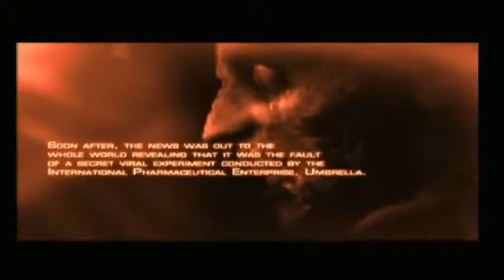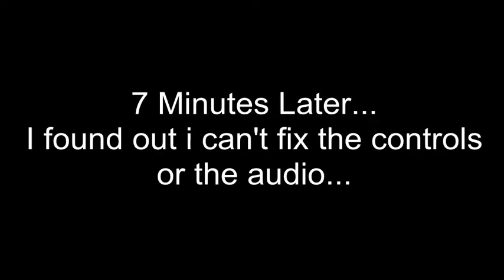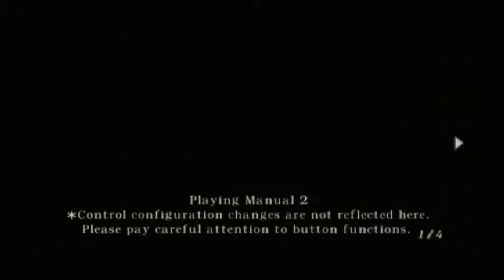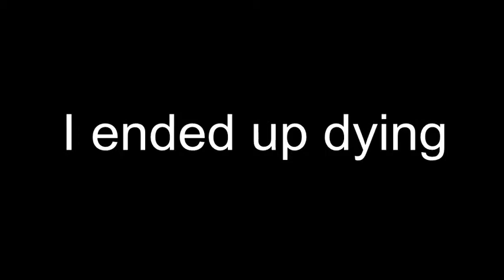Let's Play Resident Evil 4 Part 1: Evil James Franco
Join Porpoisemonkey as he learns about the movie deliverance, and the true meaning of christmas

Gamed2Death.blogspot.com